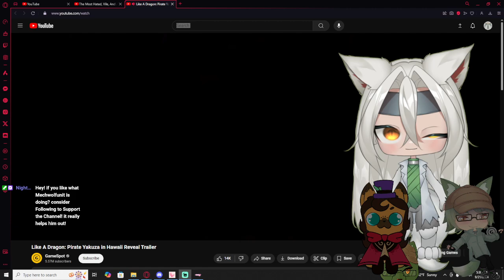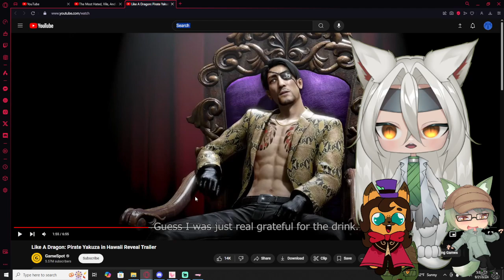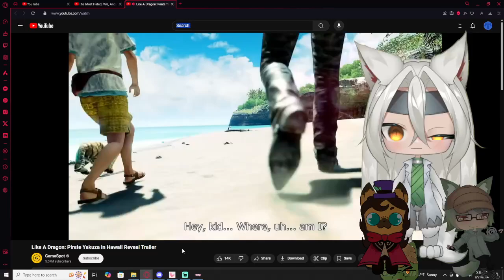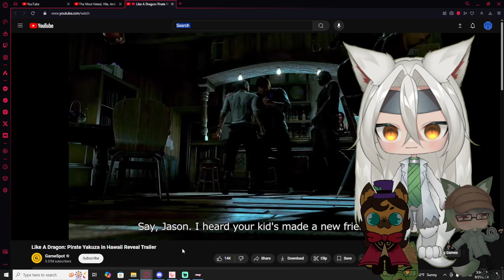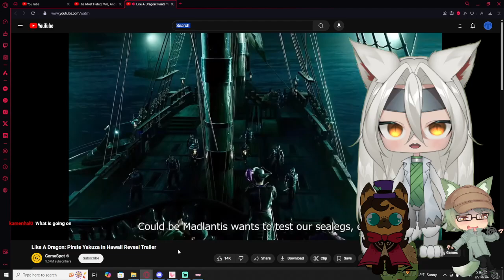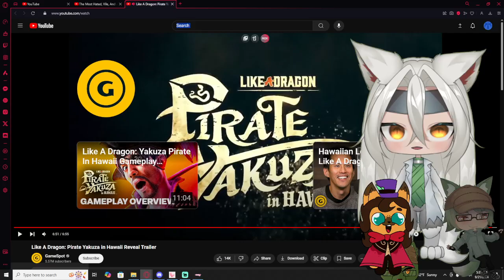Vtubers React to Like A Dragon: Pirate Yakuza in Hawaii Reveal Trailer